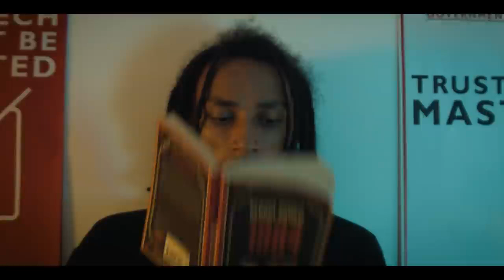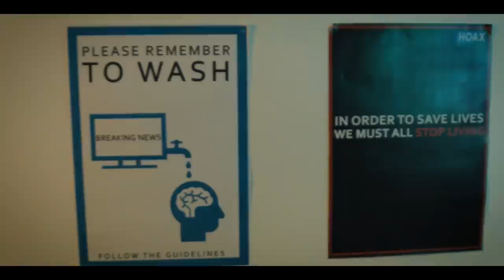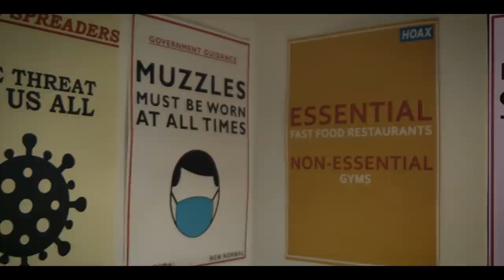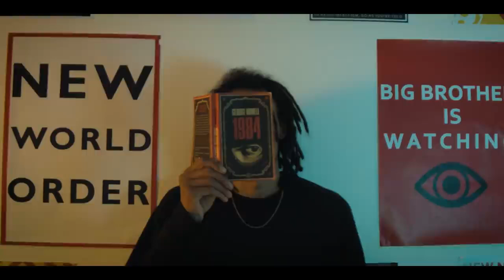LUKAS LION 1984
mirrored , shared and full support !
Lyrics:
They say it’s 2021 but I ain’t too sure,
it feels like 1984.
They’ve been mentally and spiritually waging war.
Look where this leads, can’t you see what they’re aiming for?
Orwell underestimated the capability of villainy and tyranny,
these sick elites are masters of trickery.
They’re moving wickedly, watching the world bleed as they feed off our misery.
The worlds gone quite mad.
Yeah, the human psyche has been hijacked.
Propaganda bombardments, your mind is the target,
they wanna deceive and lead us into darkness.
Fear is their greatest tool.
Fear can turn the brightest minds to fools.
Televise endless lies, keep people terrified. That’s the way they maintain their rule.
Fear is the prison that they want us all to live in
and ever since the beginning this has been their only mission.
Politicians cause division, they’re just here to blind our vision,
playing their position…to distract us from their masters that are hidden.
I think George had a premonition.
Seems like it’s all coming to fruition.
A race against time now the clocks started ticking.
The whole thing ends once the people have risen!
The only infection here is deception.
They fooled the whole world with PCR testing.
Look at all the facts they’re neglecting to mention.
Ask too many questions and you can get censored.
The thought police are patrolling,
they don’t want information if they can’t control it. Nah.
Can’t you see what’s unfolding?
1984, George already wrote it.
Said we’re living within Orwell’s chapters.
No money for homeless but there’s money to track us.
Tell me that ain’t madness. Now we’re all anti-vaxxers,
just cuz we question and seek to find answers.
They want me scared for my life, but nurses can find time for TIKTOK dances?
The medias a stage full of actors, manufactured psyops and distractions.
Big brother is watching and plotting.
Hands aren’t the only thing that they want washing. Nah.
They want everybody locked in.
Taking your mind hostage till you’ve lost it.
New normal…lockdowns.
The plans in motion and they ain’t gonna stop now.
You can see the plot now, it ain’t even hiding.
A real pandemic doesn’t need advertising.
It’s an attack on our freedom.
Businesses destroyed for no reason.
Grandparents in Care Homes dying of loneliness, missing their families, wishing that they could see them.
What about the patients on the waiting lists who couldn’t get their treatment?
Look at all the havoc it’s been wreaking.
Suicide and depression increasing.
Can’t you see this is tearing us to pieces?
I don’t believe in a damn word the government are speaking,
they’re creeping towards more control.
That’s the true goal that they’re seeking.
The vampires are just tryna sink their teeth in.
What happened to the truth?
Come to think of it, what happened to the flu?
And what would happen if nobody watched the news?
Red pill or blue, now it’s time to choose. For real.
Do you really believe that this is about health?
It’s never been. Take a look it’s evident.
The only thing that’s spreading is the terror they’ve been peddling.
That mask is a muzzle.
Only the strong will survive in this struggle.
If you ain’t seen the bigger picture yet then you’re just lost in the puzzle.
Literally got you living in a bubble.
The only virus in our lives is these liars and these tyrants
that are trying to deny us of our rights and
conspiring to annihilate the righteous.
The sheep can be silenced,
but they could never quiet the lions, we’re rising!
The veil has been lifted.
Consciousness has shifted to a higher wisdom.
And we ain’t gonna be victims of this system.
We won’t be prisoners, this is the resistance.